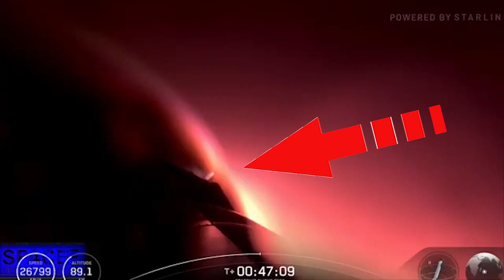Starship Flight 10 Small Engine Explosion During Reentry! What Went Wrong, AI & Musk Theories Reveal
On August 26, 2025, SpaceX launched the Starship Flight 10 from Starbase in Texas—and what followed was nothing short of cinematic. The spacecraft soared into the atmosphere, deployed Starlink simulator satellites, re-lit a Raptor engine, and then began its dramatic descent. But during reentry at ~90 km altitude, a small explosion erupted in the engine section (aft skirt)—just a tiny flare-up, yet enough to scorch through one of the aft flaps and send debris flying—all captured in nerve-shattering detail.

This wasn't a landing-pad blast—it was a mini-detonation in the engine bay during atmospheric burn. Launch angles, heat shield innovations, and flap cooling tests may have played their part. Did missing tiles or new ablative layers create hot spots that triggered the flare? Reddit viewers described the glowing orange heat and melting steel with vivid awe:

"The red is rust… some unprotected iron vaporized."

"It was shedding a lot of debris during reentry."

But here's the twist: despite the explosion and burn-through at the flap edge, Starship survived reentry, completed its targeted landing flip, hovered, and splashed down in the Indian Ocean—before exploding on impact, just as planned in the design.

So… what really happened in that blazing, brief moment?

In this video, we dive deep into:

The engine-section micro-explosion during atmospheric reentry and how it differs from prior failures on Flight 7, 8, or 9.

Space Exploration Stack Exchange

Why flight-critical hardware, propellant leaks, or structural stress may have magnified a tiny spark into a visually dramatic burst.

How AI-powered simulations, vibrational analysis, and machine-learning-driven diagnostics are reshaping how SpaceX investigates failures like this—and how ChatGPT, artificial intelligence, and AI-enhanced testing promise to make future flights safer and smarter.

The bold connections to Elon Musk, NASA’s Artemis missions, and the broader theme of humanity’s future—Mars, AI, and the edge of space.

SpaceX continues to press forward—Flight 10’s near survival, despite the engine-bay flare-up, marks a massive step toward reusable rockets, interplanetary travel, and the next era of exploration. As headlines roar with AI breakthroughs, climate crises, space-war fears, and UFO conspiracy theories, this tiny mid-reentry burst reminds us how fragile, spectacular, and essential our rocket-powered future is.

Don’t just scroll—subscribe NOW to Space Googlevesaire, where we bring you AI insights, space tech secrets, Starship deep dives, Elon Musk news, Mars dreams, NASA exclusives, and the hottest trending topics of 2025.

This isn’t clickbait—it’s the real, explosive, electrifying story behind Flight 10’s mini-detonation. Stay curious. Stay amazed.

JOIN THE DISCUSSION BELOW:
Was the engine-section blast a test-induced anomaly, a design warning sign, or a secret show-stopper we’re only now decoding?

Space is not just out there—it’s happening now. Be part of it.